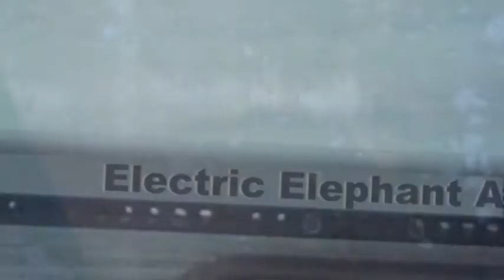Electric Elephant Viral Three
Third and final viral video for Electric Elephant 2010.

Visuals supplied by the Broken Biscuit Club